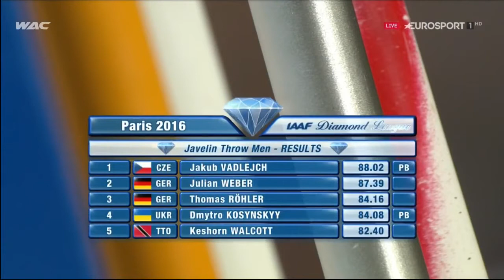Javelin Throw Men ⁄ 27 Aug ⁄ Paris 2016